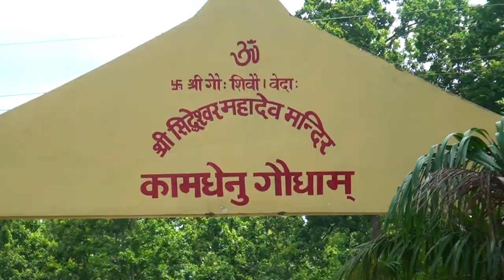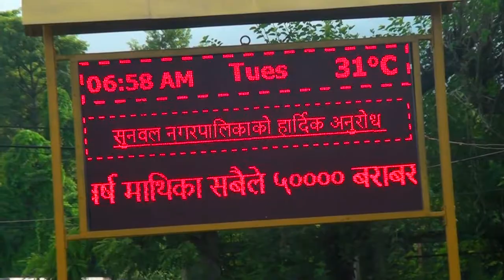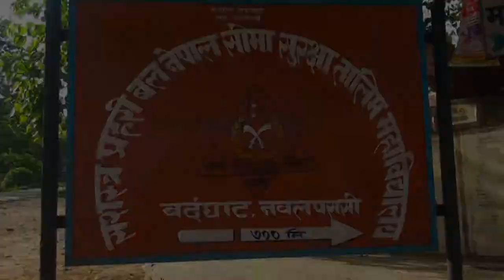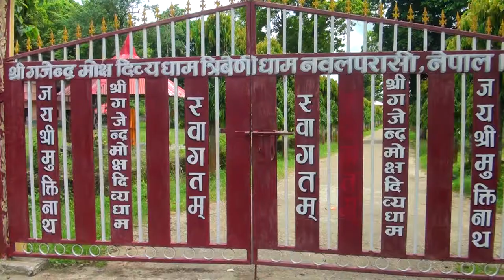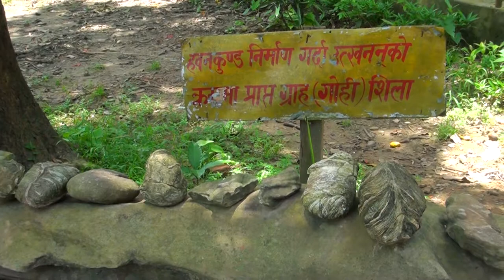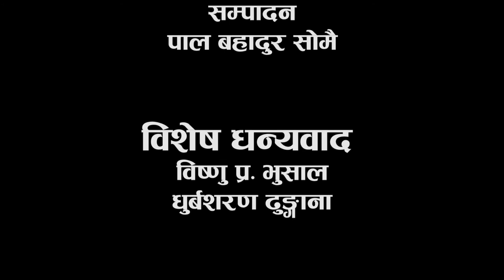त्रिबेणी धाम || Buddha TV || त्रिबेणी धाम एक ब्रितचित्र